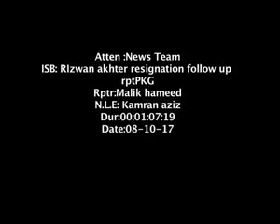why former Chief ISI Lt Gen Rizwan Akhtar resignation